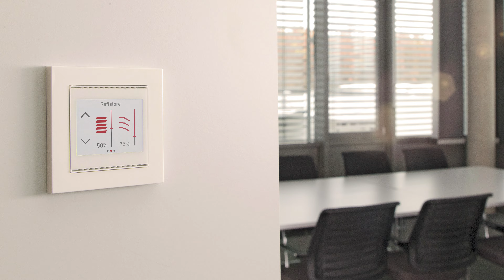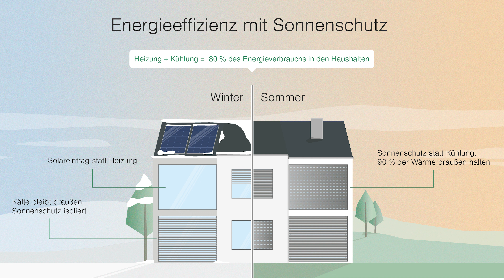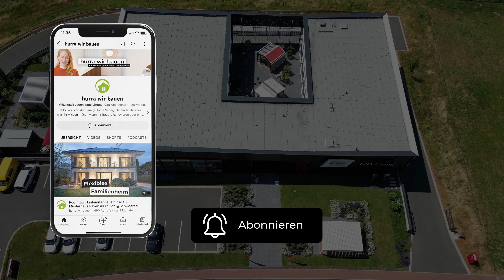# 26 Mehr als Schatten – Das kann Sonnenschutz!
Warum sollten Rollläden und Jalousien dunkler sein, je näher man am Wald wohnt? Bin ich im Haus eingesperrt, wenn der Strom ausfällt und die Rollläden geschlossen sind? Wie sorge ich für Schatten im Garten? Passt eine Markise, ein Lamellendach oder ein Sonnensegel besser zu mir? Und warum vermissen viele Bauherren ein Volant-Rollo schmerzlich? All das erfahrt ihr in dieser Folge.

Unser Interviewpartner ist Toni Kirchner, der Leiter und Sonnenlichtmanager des Showrooms „Sun Forum“ von Warema.

Fotos: Warema

Den Podcast haben wir im „Sun Forum“ in Wertheim gedreht. Wenn ihr vorbeischauen wollt, findet ihr hier mehr Infos zum Showroom

Habt ihr Fragen, Anregungen, Kritik, Themen-Wünsche? Ihr seid Bauherren und holt über eure Bauzeit erzählen?

Unsere Magazine kaufen:
Unsere Magazine kaufen:

Chapters
00:44 Insektenschutz
02:28 Pollen und Feinstaub filtern
03:43 Wie reinige ich Rollläden und Jalousien (Stichwort Lamellenzangen)
06:57 Welche Farben sind leichter zu reinigen?
08:20 Elektrische Steuerung – was tun bei Stromausfall? An Fluchtweg denken
10:50 Sonnenschutz nachrüsten
11:25 Förderung für Sonnenschutz im Bestand – bis zu 15 Prozent
14:30 Markise
17:50 Dach für die Terrasse
18:25 Lamellendach / Glasdach
19:30 Sonnenschutztücher
19:48 Senkrechte Markisen
21:00 Sonnensegel (für große Fläche)
24:50 Bei viel Wind und Regen
27:50 Oft schmerzlich vermisst: Volant-Rollo – senkrechtes Rollo für die Markise
31:20 Stoffe mit UV-Schutz
34:35 Eine Markise schützt auch Innenräume vor der Sonne
35:45 Fazit